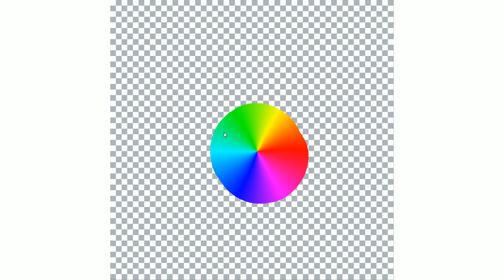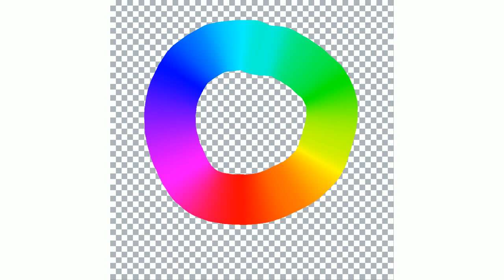Brushables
Supplementary video for the paper:
Lukáč et al.: Brushables: Example-based Edge-aware Directional Texture Painting, to appear in Computer Graphics Forum 34(7), Pacific Graphics 2015.